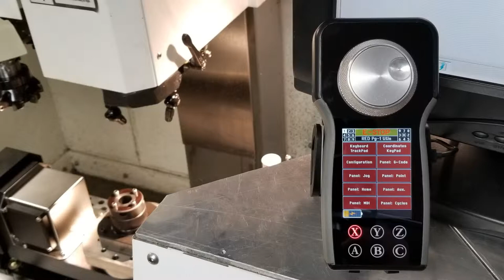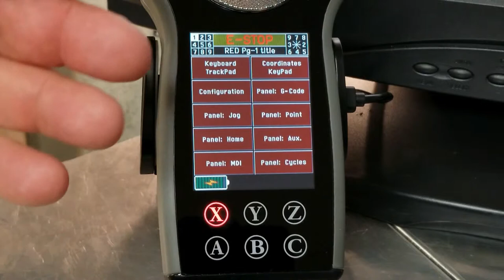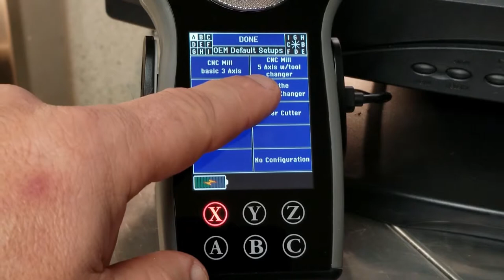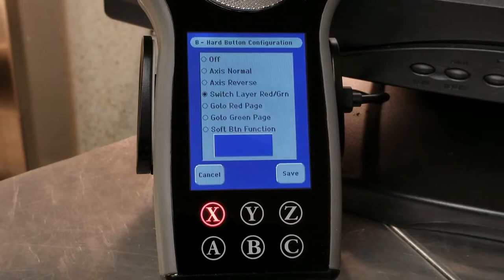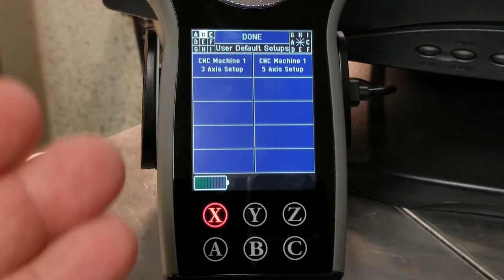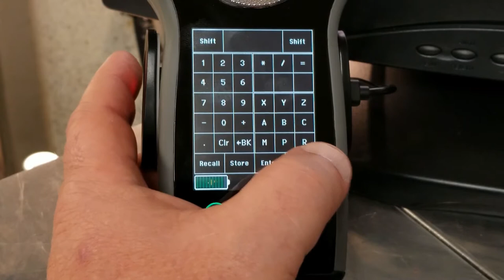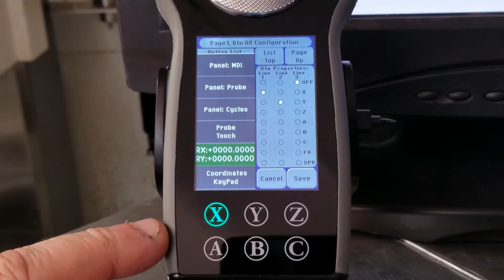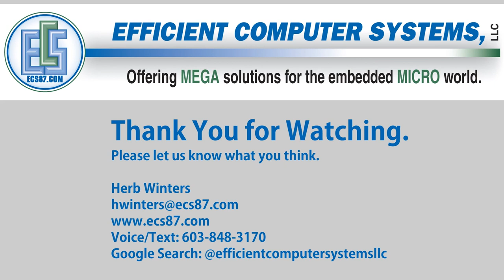Introducing the new “ECS Pendant Pro” — By Efficient Computer Systems, LLC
If you look at CNC machines over the past 25 years they have changed in almost every way, the modern CNC machines of today barely resemble the CNC machines of 25 years ago EXCEPT for the Pendant it has been overlooked. Still having a cord in a day when everything is wireless, today's Pendants still only have basic manual machine axis controls a few might have added a character based display for DROs. Most are too big and heavy to be comfortable in one hand.
The goal of Efficient Computer Systems, LLC was to correct this and make a new Pendant designed from the ground up using the latest technologies available today to create a lightweight wireless Pendant that can do more than just manual axis control. The ECS Pendant Pro can also act as a second machine control interface. Most of the functions that the operator needs daily can now be done quickly and easily from the Pendant Pro. You can have up to 180 Buttons, and each button can be labeled clearly with up to 3 lines of 16 characters. You can access any button at any time with one or two touches of the screen. The entire button layout can be configured by the Controls manufacture or the user.
Please see the Video to see the details on how we were able to fit so much into a Pendant that weighs 12 Oz and fits in your hand comfortably with no cables attached.